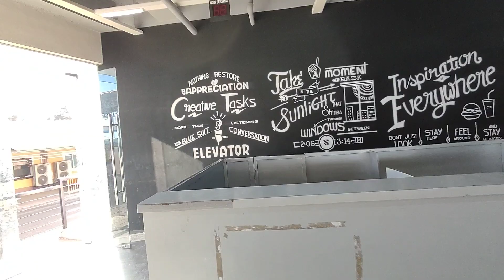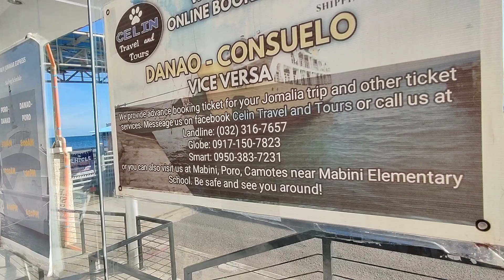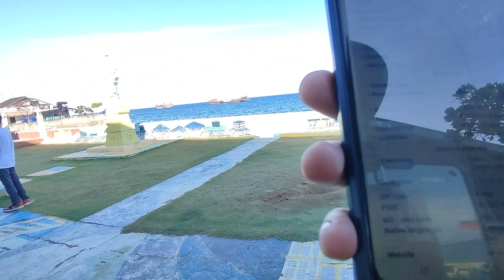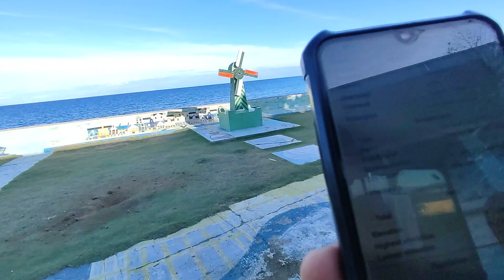MAGANDA, MALINIS, MAYAMAN, TAHIMIK AT MASAYA PALA NA SYUDAD SI DANAO CITY CEBU ❤️💚